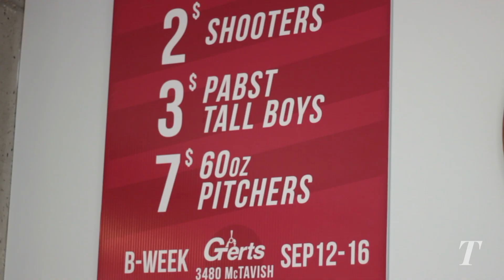SSMU Who | Episode 2: What do they do?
SSMU Who…? Wait…WHAT do they do? The Multimedia team sets up camp in the SSMU offices to ask the various executives about their portfolios, and their current initiatives. It’s time to find out exactly SSMU do.

By Bilal Virji, Tony Wang, and Sofia Mikton